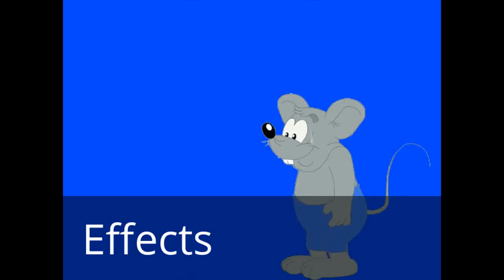Grey Mouse Water (Leopold the Cat) Windows Movie Maker Productions Effects